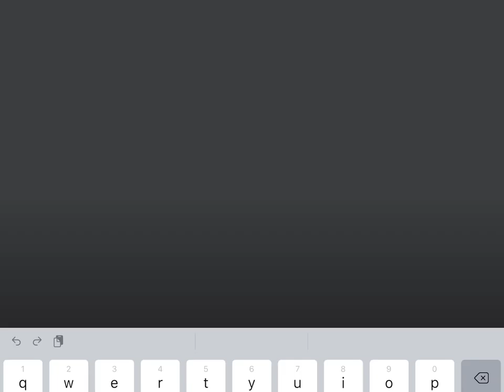Playing with batman/jay the cheek clapper